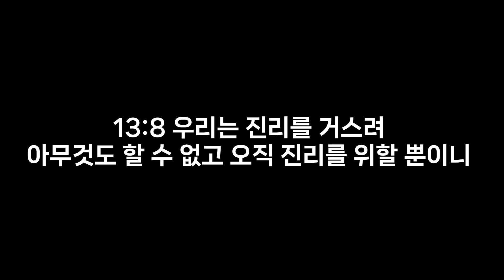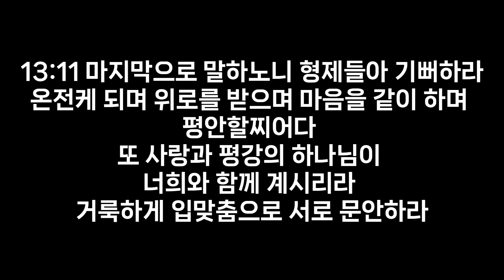고린도후서 13장